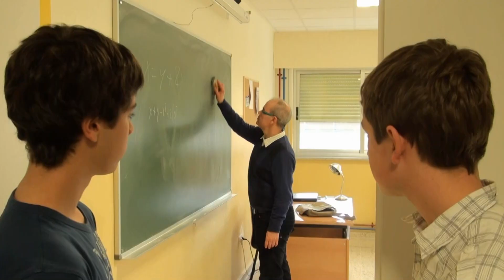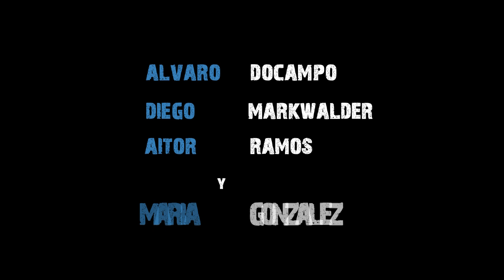Trailer Copiones (no oficial)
Trailer de la película Copiones del IES Lauro Olmo por Lucas Docampo Gacio. Este trailer no es oficial ya que la pelicula no se ha terminado de rodar.
Copiones: Septiembre puede esperar
PROXIMAMENTE
22/06/2011